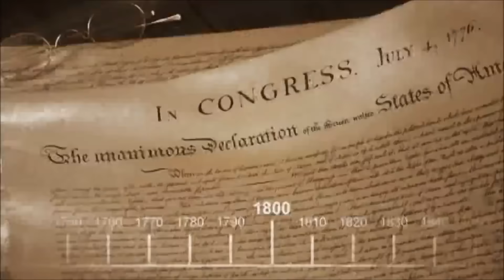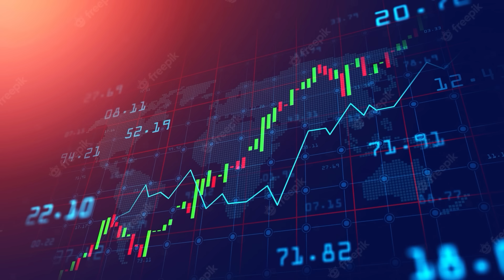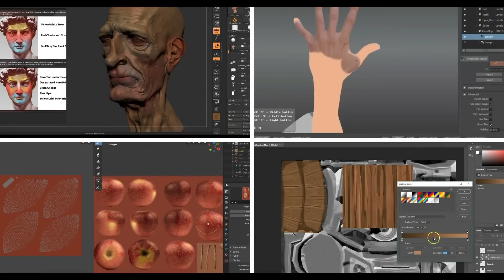Jogos GOSTOSÕES Acabaram com meus Jogos de Infância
Vem Jogar Mobile Legends! Acesse o Link e Pegue as novas Skins!

TEM CAMISA E BLUSAS DO CANAL! VAI LA VER!

Sempre joguei jogos plataforma minha infância toda, mas jogos com personagens bonitões destruíram ele da face da terra!

Musica central:

Calypso Beach Walk, Triumph, Wild Pogo, Destination Unknown, Mirage, Thunderstorm, How it Began, St Francis, Bongo Madness, AI 2, Motion Sickness, Something Is Wrong, Tension Nonstop, Call The Shots - Slynk - Musica de criação do Youtube